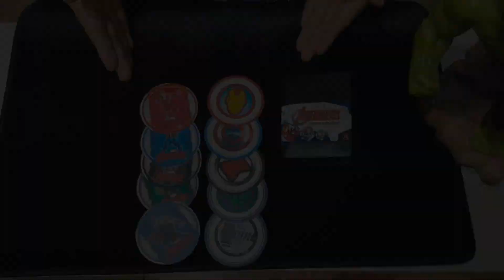Avengers matching game v 20171115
avengers,수업용도구,디즈니,미키,미니,미키마우스,미니마우스,아이언맨,캡틴아메리카,헐크,토르,심볼찾기,짝맞추기,프리딕션,어벤저스,어벤저스심볼맞추기